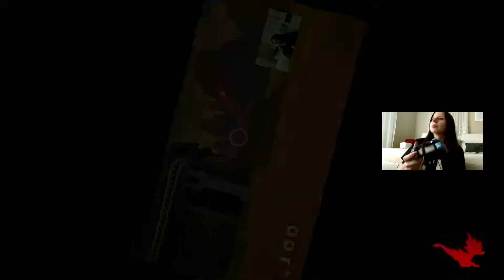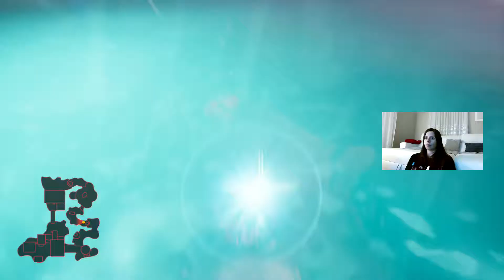Zagrajmy w Spyro Year of the Dragon (Reignited Trilogy) (117%) Odc. 30 - Kopalnie Dinozaurów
Zagrajmy w Spyro Year of the Dragon (Reignited Trilogy) 117% - Kopalnie Dinozaurów
Świat 4 (Świat Góry Północy)

Zagrajmy w Spyro Year of the Dragon polski komentarz: Let's play / walkthrough / playthrough / gameplay video z polskim komentarzem: Carmen plays games!